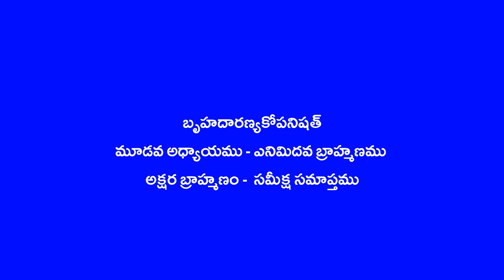Brihadaranyakam Akshara Sameeksha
Akshara Brahmanam
by Sri Rallapalli Rama Subba Rao guruvu garu